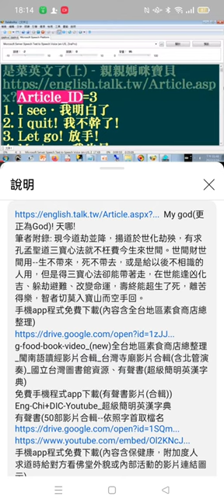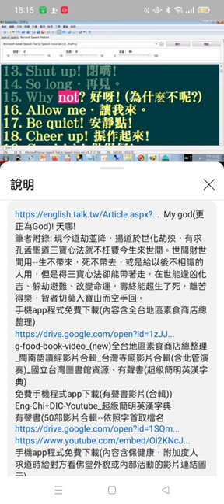Record 2024 03 04摘錄#生活英語 18 14 47